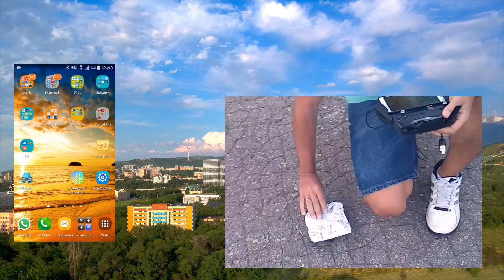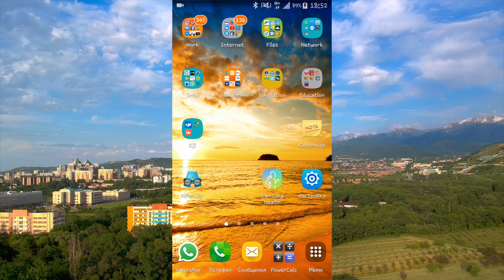DJI Spark: полет на 800м!!! FCC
Пробный полет на дальность в городских условиях в FCC, большой дальности не получилось, буду пробовать еще.